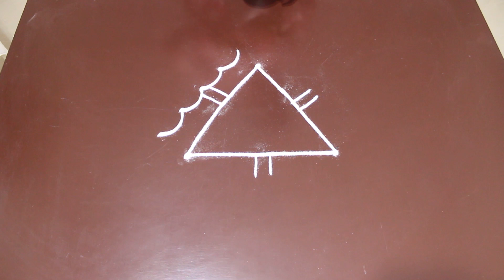Rangoli Art | 6 x 6 Dots | Easy Rangoli Designs with Kolam by Sunitha #999